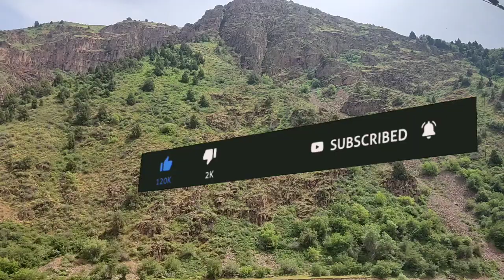📹 📹 КУРС РУБЛЬ БОЛОТ😱🚀 10.08.2024 ЭКЕНГО👍🏻 Курс валюта, Рубль доллар ,Евро ,тенге